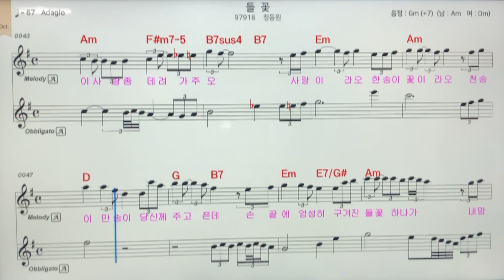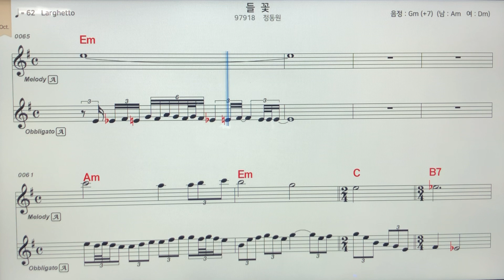정동원~들꽃알토색소폰 악보MR ~손미영알토색소폰ㆍ플루트연주 ~현역가왕2